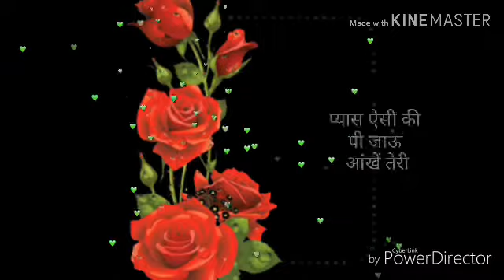@@Good Morning Video@@..Sweet Beautiful Message Whatsapp Status Quotes